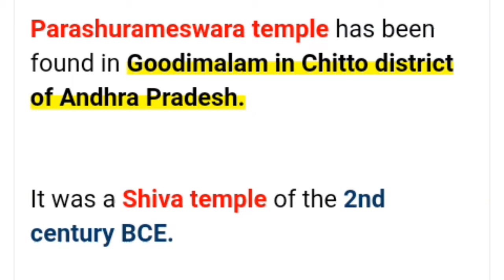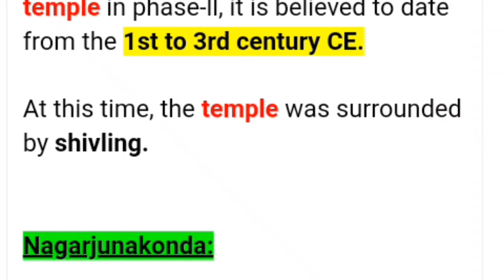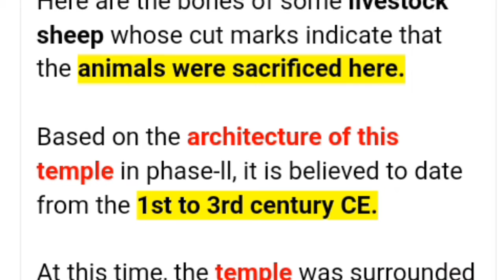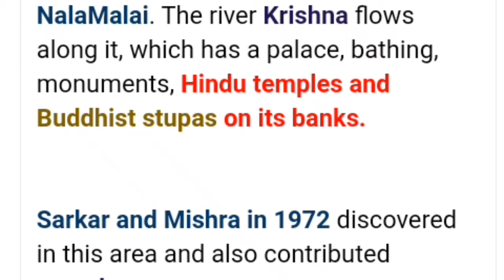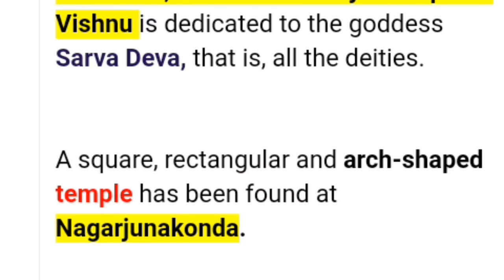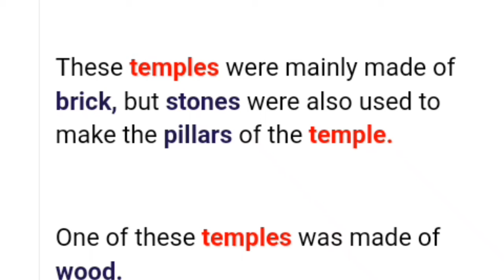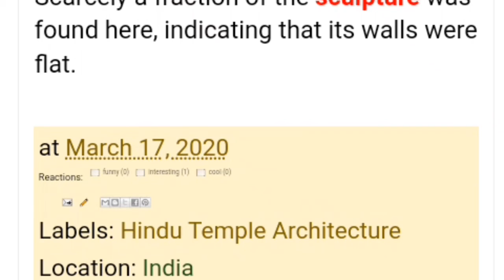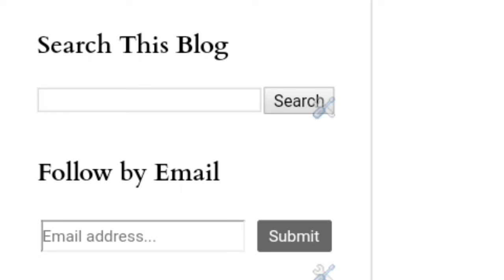indian history for competitive exams 2020 || early hindu temple & architecture Bengali part-3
hey friendz,

I am samapti Ghosh. I completed my masters in History. I am a full time online educator.

It is located in the ancient city of Vijayapura, which is called the capital of the Ikshaku dynasty(225-325CE).

It was situated in the valley of NalaMalai. The river Krishna flows along it, which has a palace, bathing, monuments, Hindu temples and Buddhist stupas on its banks.

Sarkar and Mishra in 1972 discovered in this area and also contributed soundarya.

But unfortunately most of these structures were destroyed during the construction of the Nagarjuna Sagar dam.

Here, 9 Hindu temples were seen in the citadel and ten were seen on the banks of the river Krishna.

Link

early hindu temple & architecture

early hindu temple & architecture Bengali part-2

early hindu temple & architecture Bengali part-1

bye